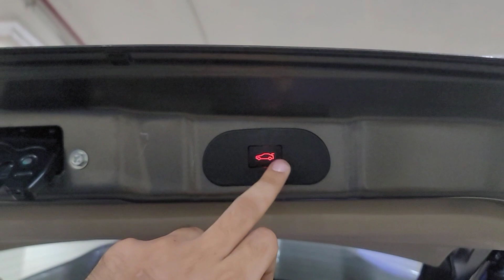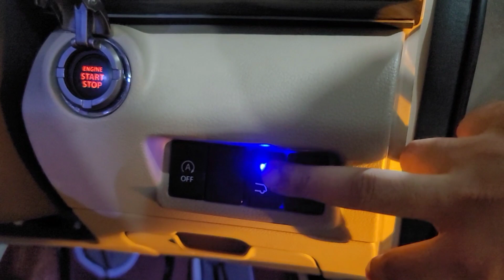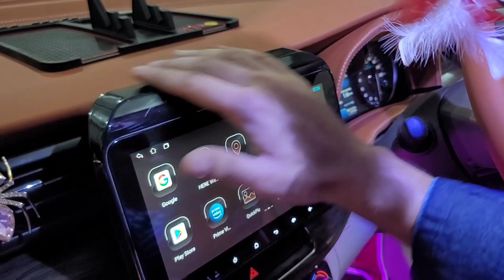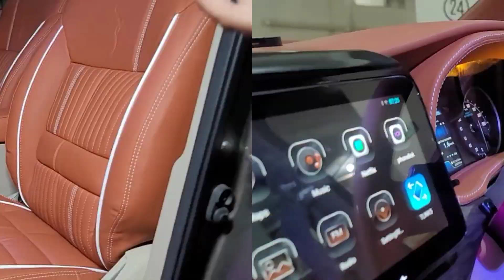BEST ERTIGA SPORTS MODIFICATION WITH ROLLS ROYCE ROOF & TAIL GATE OPENER ALL THE WAY FROM KARNATKA